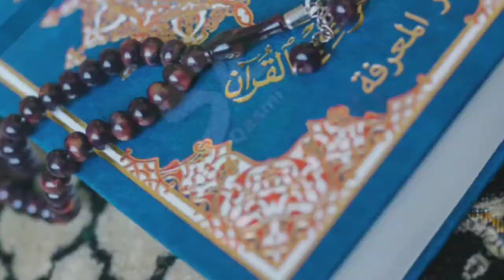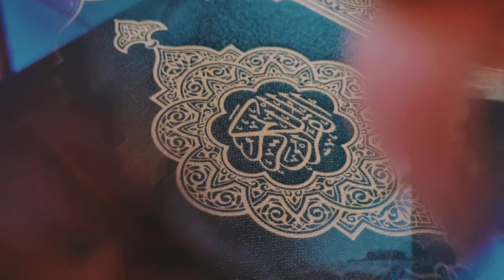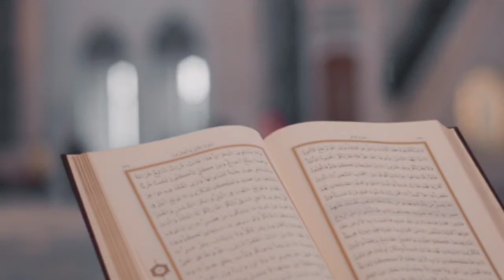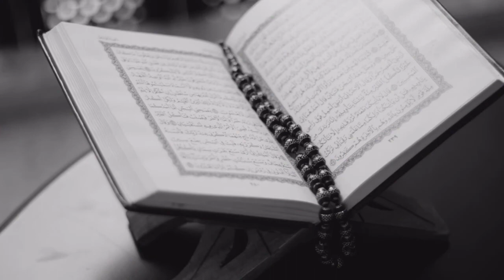ustad ka martaba bada hai ya walidain ka/mufti_saeed_ahmad_sahab_palanpuri_rahmtullahalaih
is video me ye bataya gaya hai ki ustad ka martaba bada hai ya walidain ka